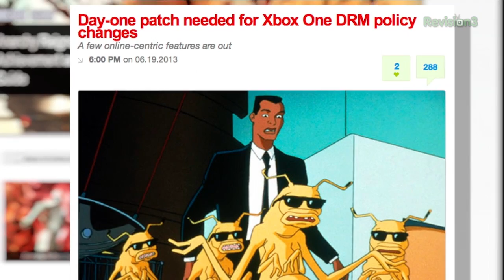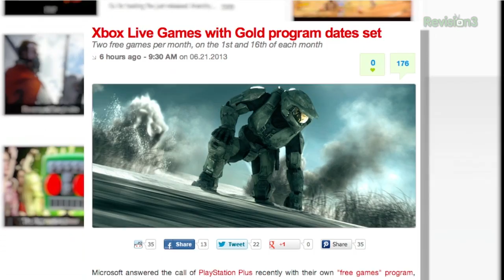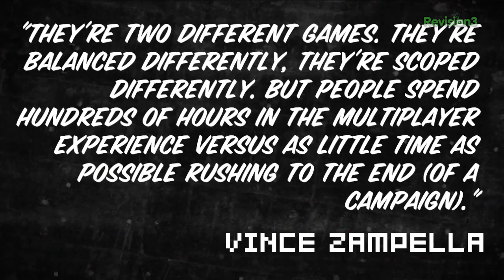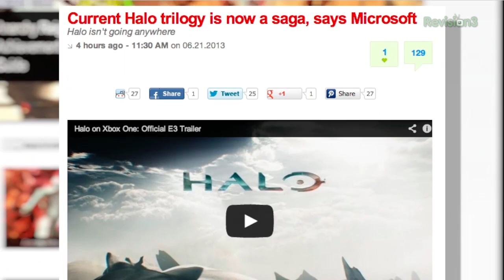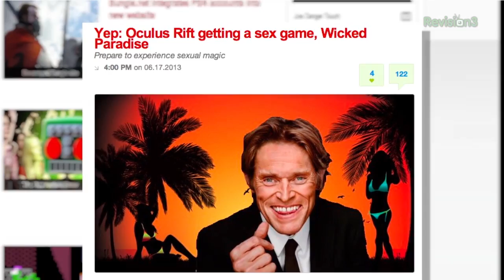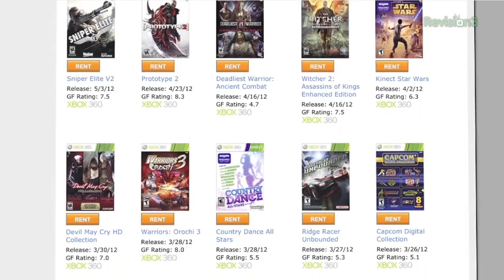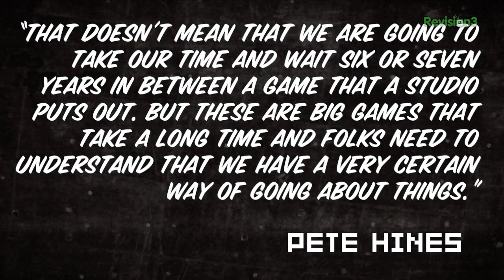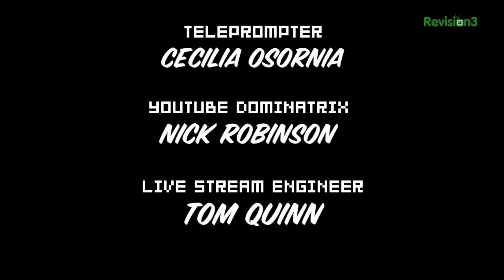Xbox One NO MORE DRM! Virtual Reality SEXY LADIES, Halo SAGA, Titanfall SINGLE-PLAYER, & More!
Happy Friday! On today's live show, we give the most recent information on the Xbox One's big policy changes, discuss why Titanfall won't have a single player campaign, and look forward to the second entry of the Halo saga. We also check out the new VR sex game, Wicked Paradise, and cry our eyes out over the continued absence of Fallout 4!

01:45
02:50
03:26
04:18
07:10
08:40
13:44